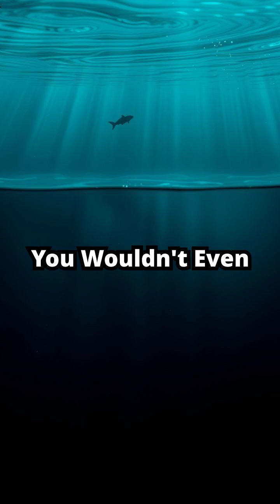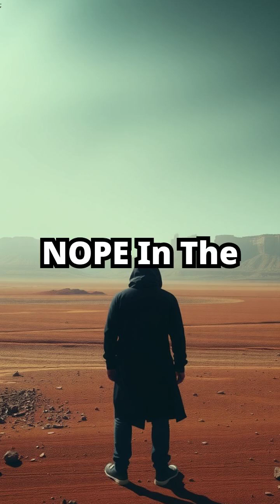7 Ways Earth Would Kill You Instantly If You Were in the Wrong Place! ⚠️🌋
1 wrong step and Earth could erase you instantly This planet is beautiful but deadly forces lurk everywhere Here are 7 ways Earth would kill you in a blink 1 Superheated volcanic gases 1000 degrees toxic fumes scorch your lungs 2 Pyroclastic flow 450 mph avalanche vaporizes you 3 Deep ocean pressure crushes you like a soda can 4 Lightning strike stops your heart in a nanosecond 5 Sinkhole collapse ground vanishes no warning 6 Meteor impact shockwave turns you to dust 7 Lava lake plunge step on thin crust and become part of the landscape Which fate shocked you most Drop your NOPE in the comments and hit subscribe to stay alive by knowing where not to stand